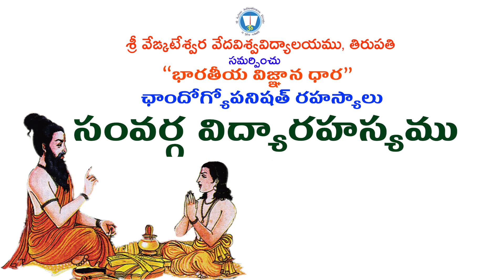సంవర్గ విద్యా రహస్యం